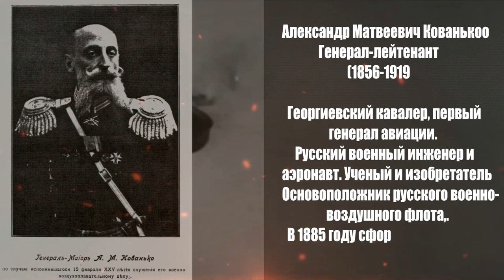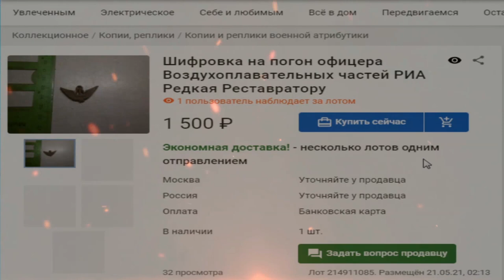Очень редкая и дорогая находка, второй раз такое не откопаешь! A very rare and expensive find!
В декабре 1869 года была создана Комиссия по воздухоплаванию, перед которой была поставлена задача оценить перспективы применения воздушных шаров в военном деле. В 1870 году был поднят первый аэростат. О чем идет речь, все в этом видео.
In December 1869, a Commission on Aeronautics was established, which was tasked with assessing the prospects for the use of balloons in military affairs. In 1870, the first balloon was raised. What is it about, everything is in this video.
Благодарности зрителей (в поддержку канала):
 или на карта сбербанк 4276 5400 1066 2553
2. Заполняете все графы: